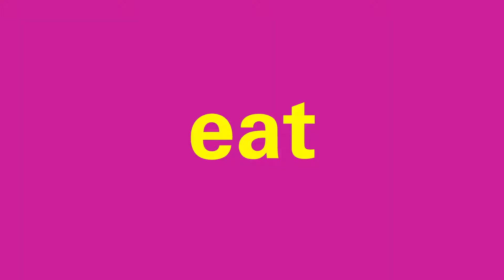A Stellar find on Henderson Dallas Texas